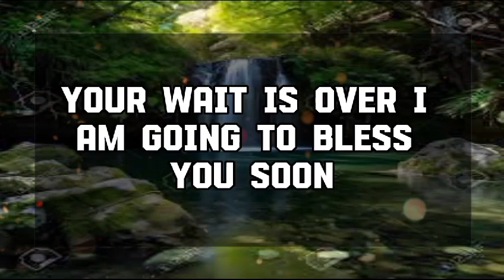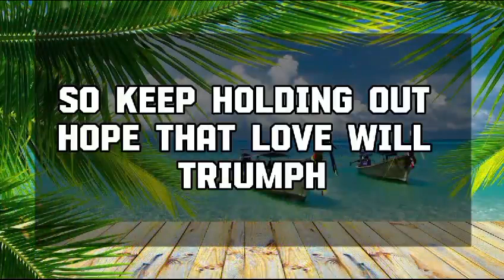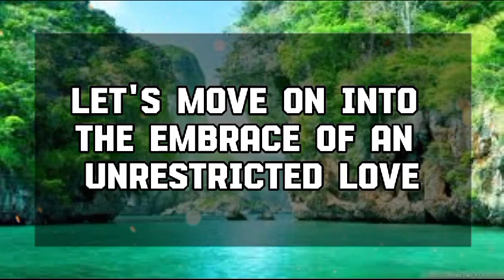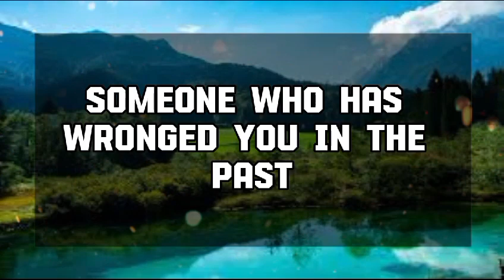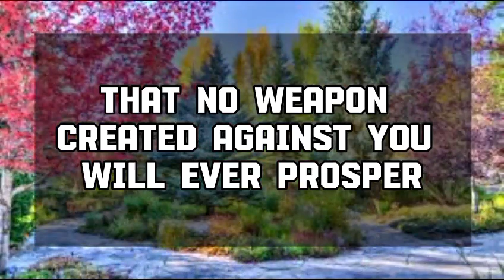🕊️ Angels Says :THESE (2) PEOPLE ARE LOOKING💌Jesus Message 1111 || Universe message || Angel message